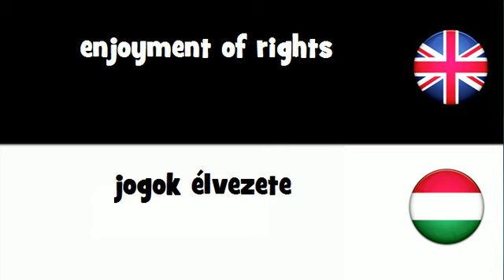SAY IT IN 20 LANGUAGES = enjoyment of rights